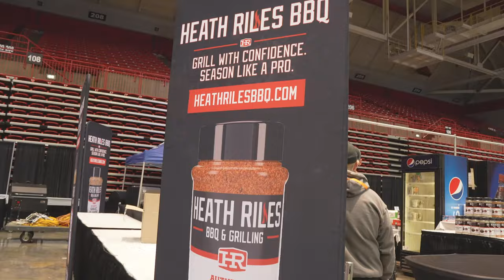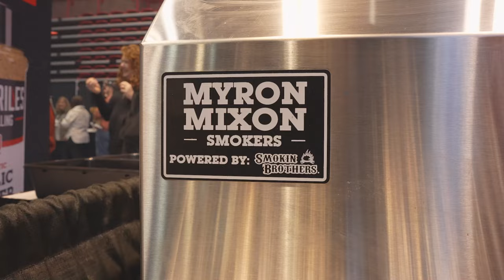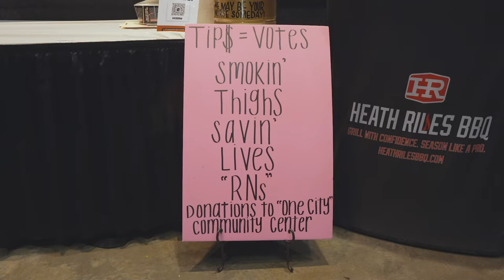2024 "When Pigs Fly" Indoor BBQ Bash - Behind the Scenes | Heath Riles BBQ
This January, I was honored to participate in Smokin Brother’s When Pigs Fly Indoor BBQ Bash for a second year in a row. When Pigs Fly is the world’s largest indoor BBQ competition, attended by some of the top names in the BBQ business. This extraordinary competition benefits Badges Give Back, a non-profit consisting of first responders.

Join our online BBQ community "Shootin' the Que" on Facebook. Talking all things BBQ!

Heath Riles, pitmaster
• 75x BBQ Grand Champion,
• 2022 Memphis in May World Rib Champion
• Award-Winning Rubs, Sauces, Marinades, and Injections